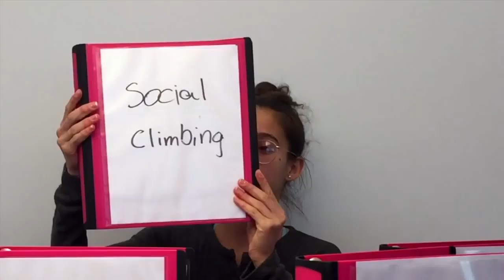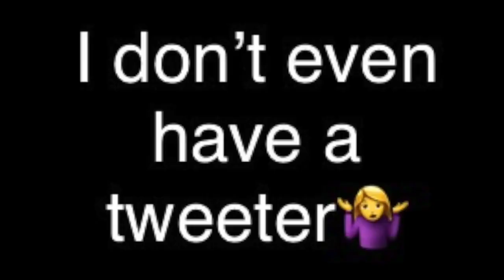WATS IN MA BACPAK 2018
Original uploaded date - 24 Aug 2018